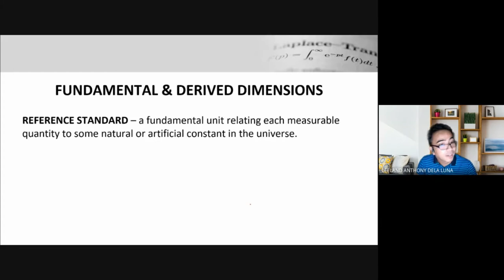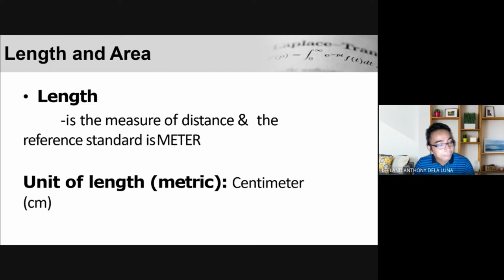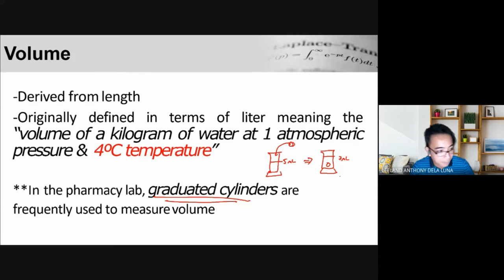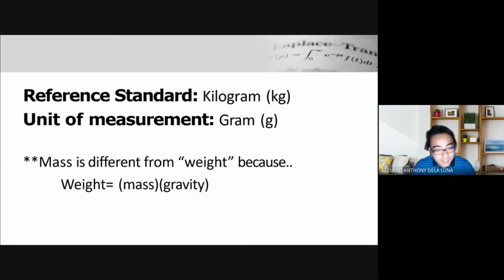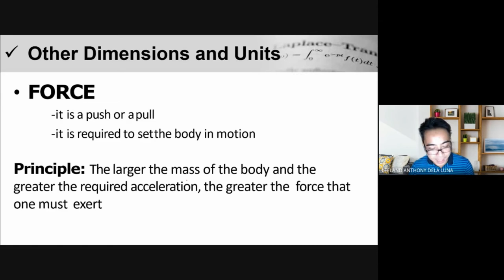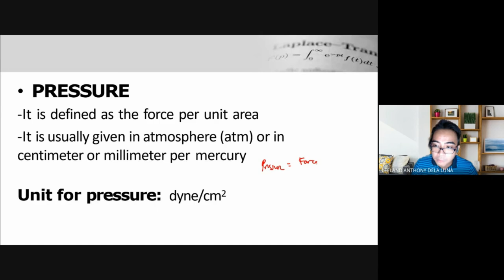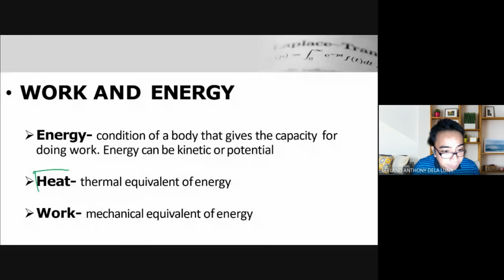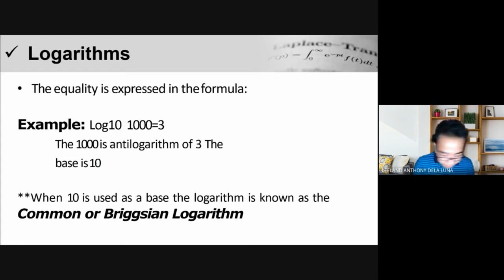Part 3 - Review Concepts in Physical Pharm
In this lecture, students will simply be refreshed with some of the computations and skill sets needed in physical pharmacy.